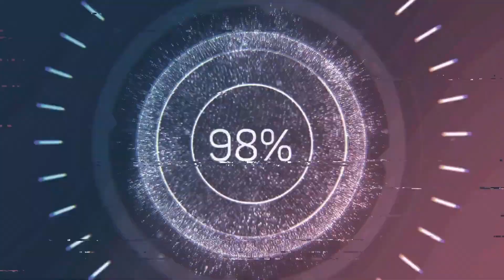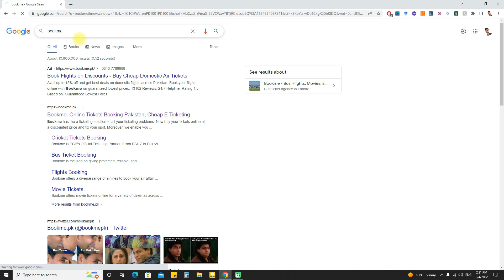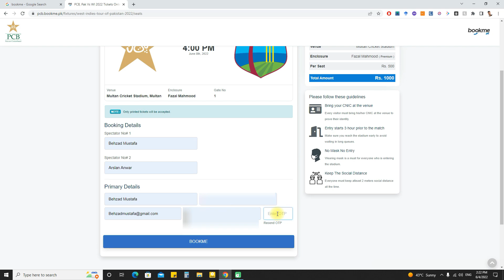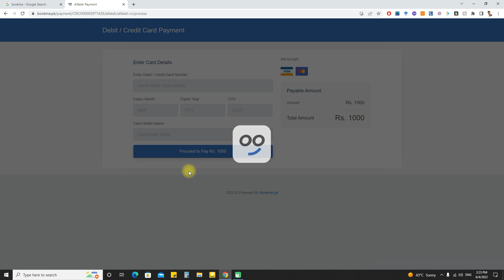How to Book Tickets for Pakistan vs West Indies Series 2022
⭐ Pakistan West Indies series k liyay tickets kaisay book karain?
Complete details janyay is video main.